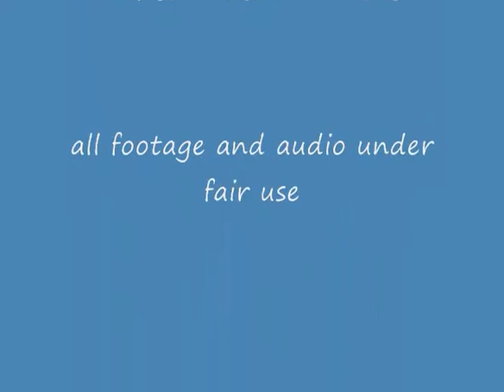tommy and kimberly (can't stop loving you)